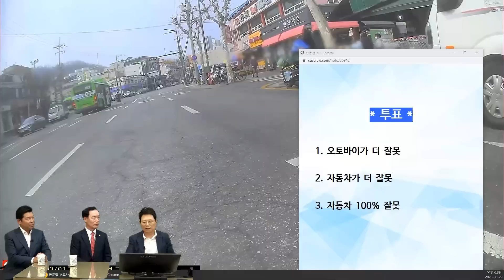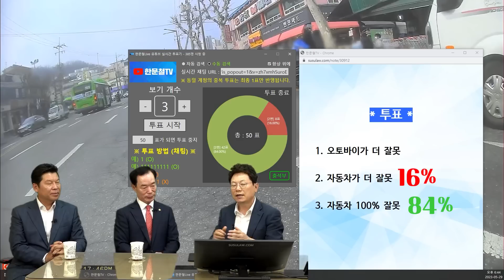19077회. 음주운전한 차를 막아서려던 오토바이의 사고. 2차 사고를 막기 위한 행동이 가해인가요?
51166
230529 (월) 생방송 #14
칭찬을 해도 모자를 판인데... 가해자로 몰리는 오토바이

블박 오토바이가 음주 운전이 의심되는 차를 막아선 다른 운전자를 돕기 위해 상대 차를 앞질러가서 오토바이를 막아서려다 일어난 접촉사고. 경찰은 오토바이를 가해자로 보는 상황.

음주운전 2차 사고 막았는데 저더러 가해자랍니다.

2023년 03월 01일 01시경 (수)
서울특별시 은평구

→ 네. 제 차량이 가해자랍니다.

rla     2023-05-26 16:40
제가 노리고 사고 난 것도 아니며 도와달라는 소리 듣고 도와 준 것뿐인데 가해자라니요...

너무 억울하고 답답합니다.

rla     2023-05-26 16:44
또 제가 차 사이를 비집고 들어간 게 문제가 됐습니다.

하지만 비상등 킨 아반떼 차주 분은 모닝 옆에 계신 분이시고 혼잡한 교통상태에서 2차 사고를 예방하고자 했던 제 행동도 섣불렀던 건 알고 있습니다.

3월1일 공휴일이며 굉장히 도로 상태는 혼잡한 상태였고 앞에서 소리치시는 분을 돕자는 의지가 컸던 게 죄가 되다니. 앞으로 큰 교훈 얻어가는 거 같네요.

한문철 변호사    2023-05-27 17:31
상대차 운전자 음주측정 결과 음주 얼마로 나왔나요?

수치는 몰라도

정지수준? 취소수준?

아반떼 운전자와는 왜 시비된 건가요?

사고 났나요? 사고 날 뻔했나요?

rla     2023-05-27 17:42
상대차 운전자 음주측정 결과는 여쭤보진 못하였고 아반떼 운전자와 얘기해 본 바 모닝차량이 비틀비틀 대며 다른 차량과 사고가 있을 뻔했고 아반떼 차주와도 사고 날 뻔 하여 쫒아가 모닝이 주차하는 것을 보시고 확인해 보신 결과 차내에서 술 냄새가 많이 났으며 혼자 횡설수설하는 정도라고 하셨습니다.

그 후 모닝차량이 도주하려는 것을 막으며 영상 보는 거와 같은 상황이 일어난 것으로 보입니다.

한문철 변호사    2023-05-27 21:04
경찰에

음주 수치

정지?

취소 수준?

확인할 수 있을까요?

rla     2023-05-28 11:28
방금 조사관께 전화 드려 여쭈어 봤는데요.

수치까지는 말씀은 못 드리고 취소 수준으로 나왔다고 합니다.

* 투표 *

1. 오토바이가 더 잘못
2. 자동차가 더 잘못 (16%)
3. 자동차 100% 잘못 (84%)

* 의견 *

- 정의로운 블박 오토바이의 행동에 잘못이 없어야 옳겠다는 의견입니다.
- 음주가 의심되어 더 큰 사고로 이어질 수 있는 상황이기 때문에 정당행위로 판단되어 잘못이 없어야 옳겠습니다.
- 다만, 안전을 생각해서 조금 더 여유 있게 들어갔으면 하는 아쉬움에 일부 오토바이의 잘못을 인정할 가능성도 있습니다.
- 오토바이의 잘못이 더 커서는 안 된다는 의견입니다.
- 서울 경찰청에 이의를 제기해 보시기 바랍니다.